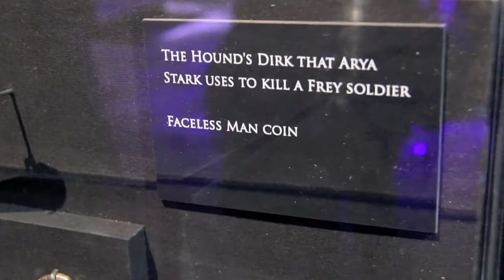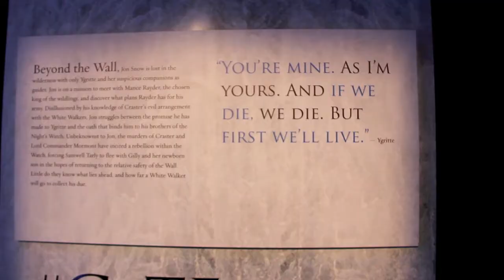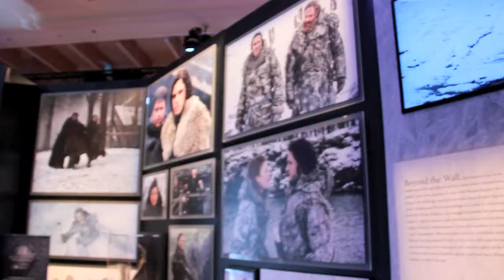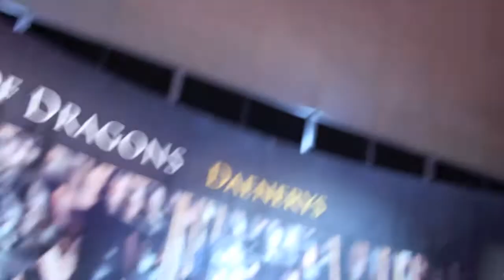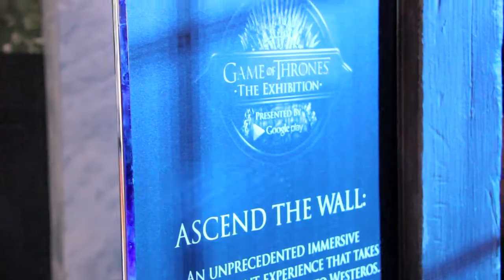Game of Thrones Exhibition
At the Museum of Contemporary Art (MCA)

The oculus lift ride was pretty awesome and the staff was really nice :) If you haven't already, go check them out before it ends! -Also, line up early.